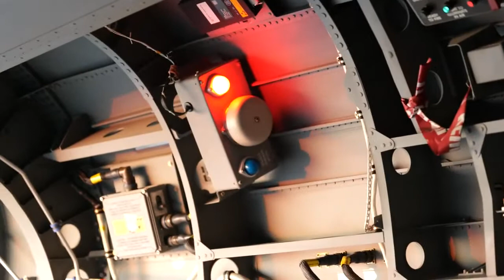Airborne Proficiency Training GAKDONG, SOUTH KOREA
Special Operations Command Korea and Republic of Korea Special Warfare Command members participate in airborne proficiency training at a drop zone near Kunsan Air Base, South Korea.
(U.S. Air Force video by Capt. David J. Murphy)

Film Credits: Special Operations Command Korea
Airborne Proficiency Training
GAKDONG, SOUTH KOREA
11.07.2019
Video by Capt. David Murphy